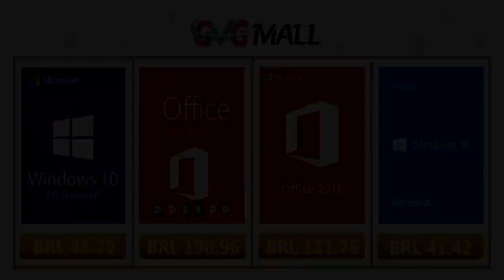PS5 e XBOX Series X - Por que os jogos anunciados não empolgam?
Por que o Playstation 5 e o Xbox Series X não empolgam?
Qual será o maior problema dessa nova geração de consoles?

 -- Livros Recomendados
Gabriel Torres